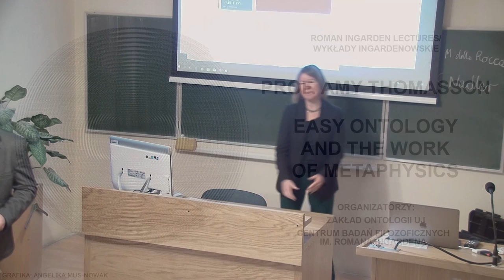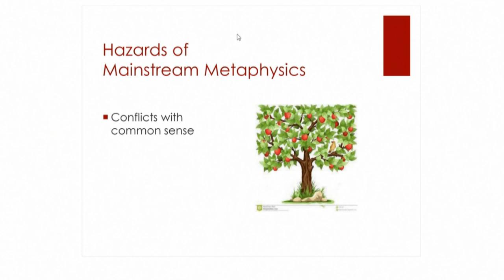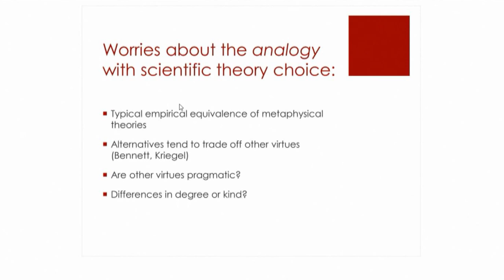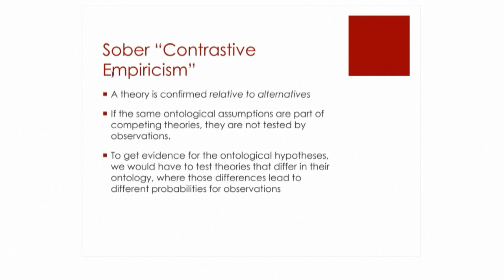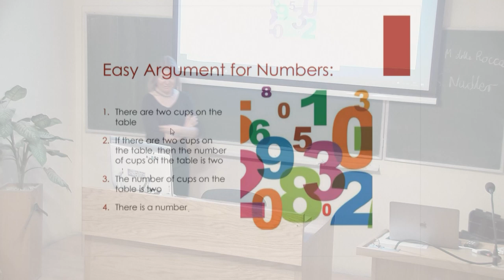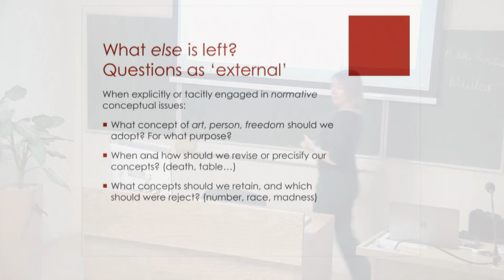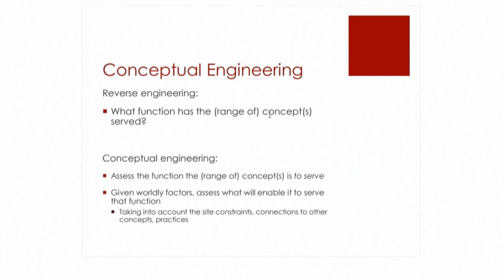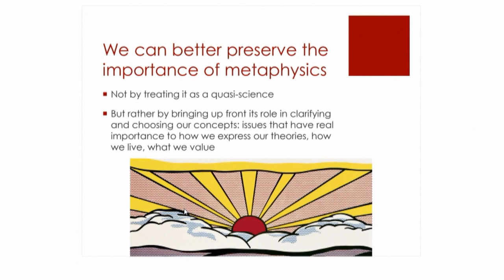Easy ontology and the work of metaphysics - prof. Amie Thomasson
Lecture "Easy ontology and the work of metaphysics" given by prof Amie Thomasson (Dartmouth College) on November 28, 2017 at the Jagiellonian University's Institute of Philosophy.

This lecture is a part of Ingarden Lectures series organized by Institute's Department of Ontology and by Roman Ingarden's Center for Philosophical Inquiry.

Nagranie zostało sfinansowane ze środków projektu „Zintegrowany system zdalnego nauczania w IF UJ”